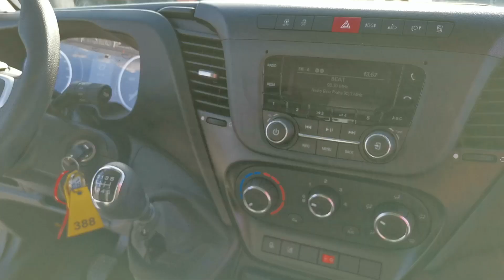IVECO DAILY 50C16 MRAZÍ/CHLADÍ/TOPÍ/ 14M3/ TISK.TEPLOT/ 3,5T